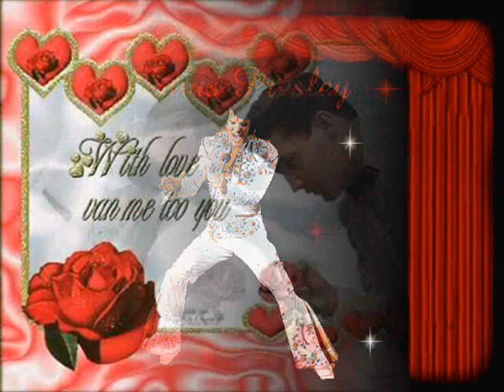You were always on my mind --- Elvis Presley.